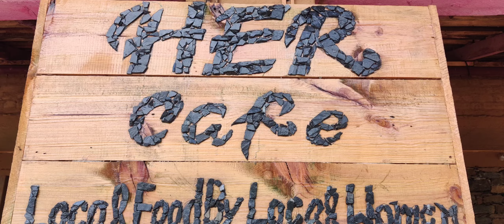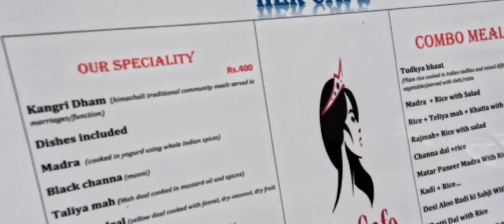Her Cafe near Gunehar Waterfall Bir Billing | Local Himachali Food by local Woman at hercafe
Her Cafe - Local Food by Local Women
Gunehr, Himachal Pradesh 176077